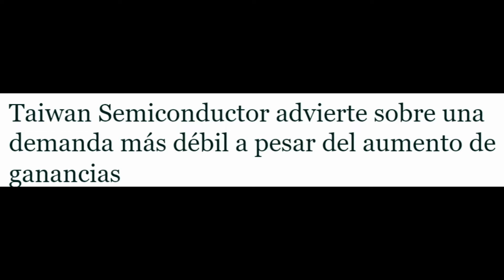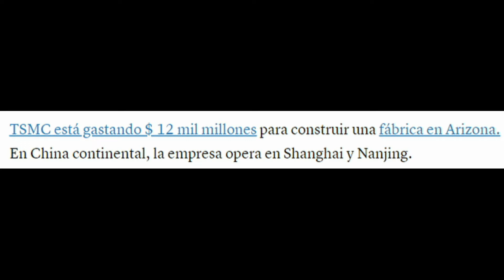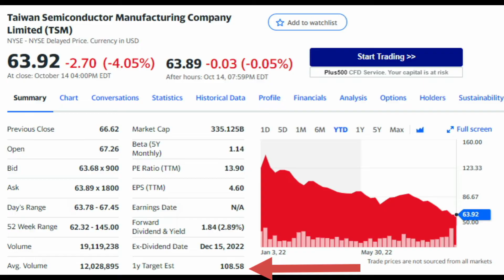Taiwan Semiconductor Incrementa Sus Ventas Y/Y Pero Las Acciones Caen I Analisis De TSM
Gracias por llegar hasta aquí y bienvenidos a mi canal :3

Mi objetivo #1, es poder ayudarte a aprender en el mundo de las inversiones y que puedas tener una idea de este mundo, y sobre todo que nos vaya bien (recuerdo que los videos no son consejos de inversión, así que has tu análisis primero antes de tomar una decisión), siempre hablándote desde mi punto de vista y como siempre dijo: "no le hagas caso a un chico que tan solo esta hablando enfrente de su cámara" jaja.

Gracias por ver mis videos y gracias por tu apoyo :3, no olvides suscribirte, darle like para que podamos crecer en esta comunidad y lo mas importante no olvides suscribirteeeeeeeee jaja adiossssss.

2. Dale Clic a la Campanita